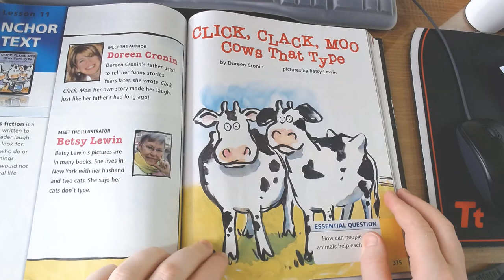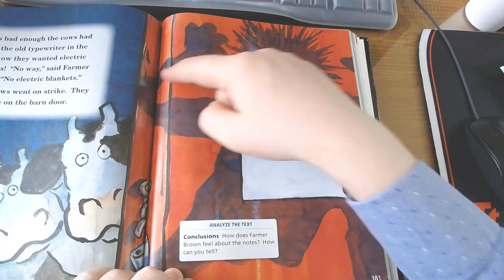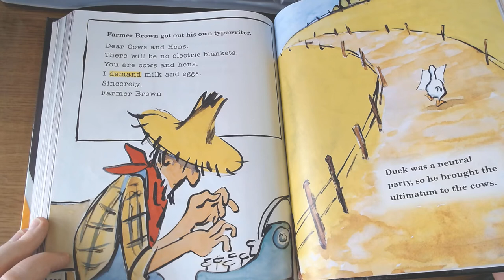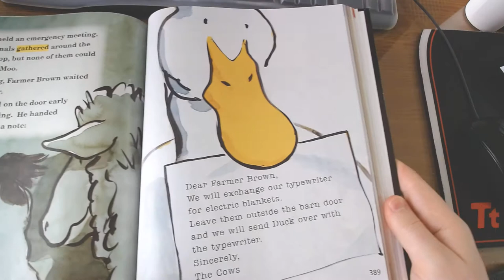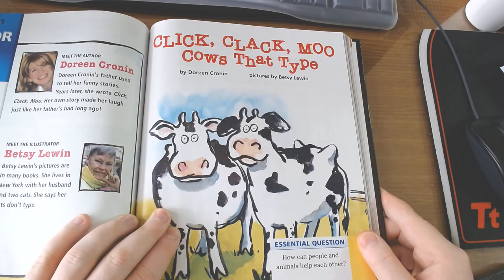Click, Clack, Moo - Cows That Type - Mr. Hogg Reads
Here I read Click, Clack, Moo - Cows That Type by Doreen Cronin